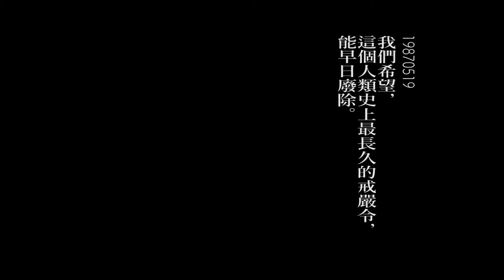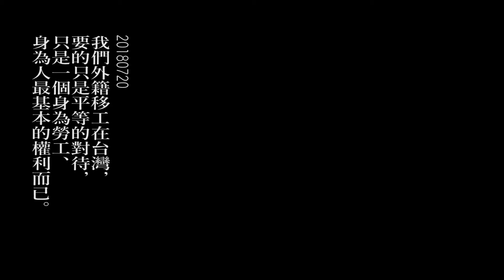《2018台灣討拍》非劇情類第一名─自由的聲音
創作團隊：
楊哲維

作品介紹：
在這片島嶼上，在這樣的一個國家，我們可以說自已想說的話，我們可以選擇自己的信仰，我們可以發起活動、參與集會，我們可以做任何想做的事。

但我們不要忘記，在那些年，有過那些聲音。
我們不要忘記，在這些年，還有新的聲音正在努力著、追求著、爭取著

我們不要忘記他們的聲音，自由的聲音。